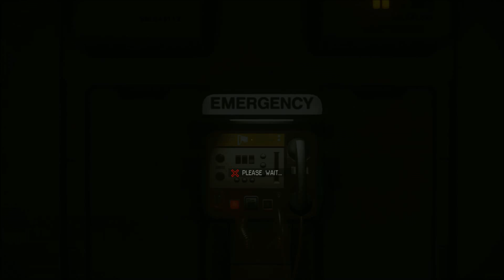ALIEN ISOLATION PART 12 - CAN I GO NOW